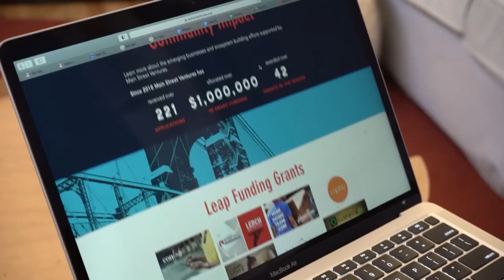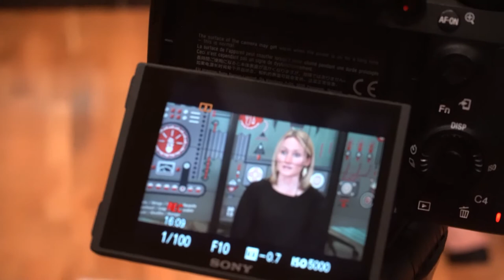Kelly Bonnell on Main St. Ventures, running a family business & supporting underrepresented founders